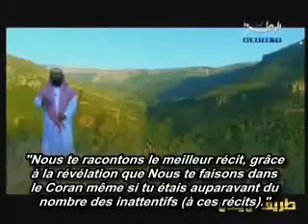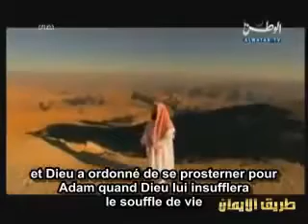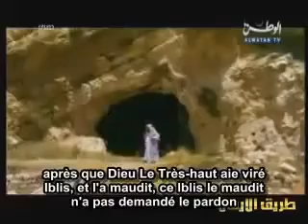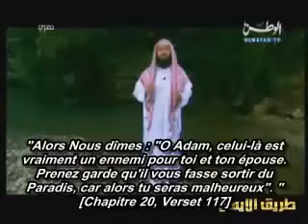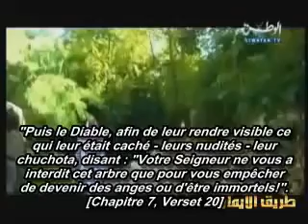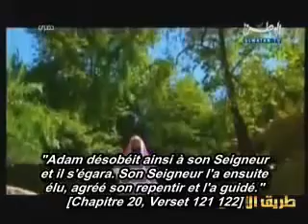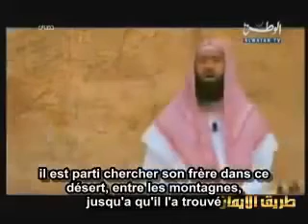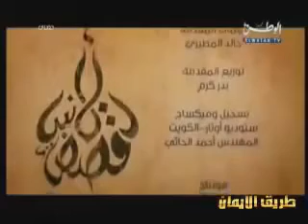LES HISTOIRES DES PROPHETES E01 LE PROPHETE ADAM NABIL AL AWADI YouTube